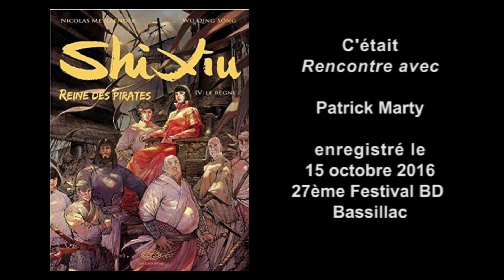"Shi Xiu - Reine des pirates", Meylaender/Wu Qing Song, Ed Fei, oct 2015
Chine, PREMIÈRE MOITIÉ DU XIXe SIÈCLE Après une séparation de longues années, Shi Xiu convoque le Dr. John Barton à son chevet pour lui conter le récit de sa vie, mais aussi lui faire un aveu... Notre belle pirate a encore plus d’une fois dû faire montre de ses talents de meneuse d’hommes, de son intelligence et bien entendu de ses charmes pour prendre son destin en main...